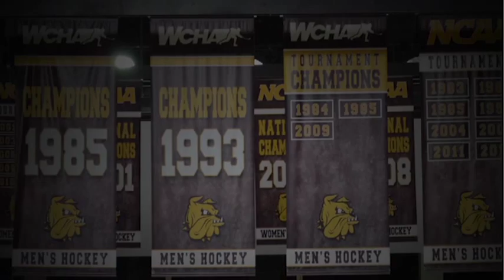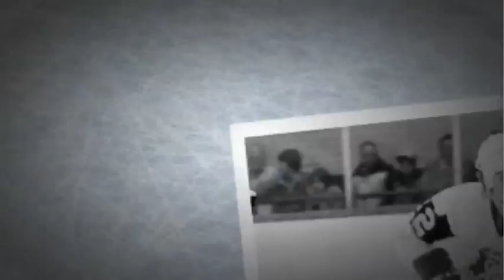2013 UMD Men's Hockey History Video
Take a look back from past to present of UMD Bulldog Men's Hockey